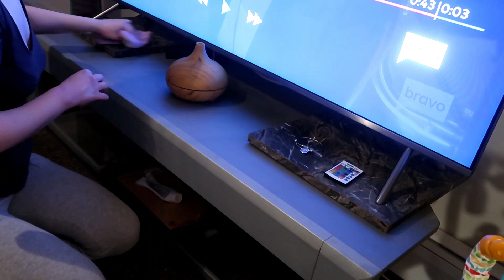ALL DAY CLEAN WITH ME 2019 // COMPLETE DISASTER // MESSY HOUSE TRANSFORMATION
Hey guys! Between a late Easter gathering, a girls night, and just regular life my apartment became a mess. I hope this all day clean with me gives you some extreme cleaning motivation to clean your apartment and please let me know if there any videos you would like to see!

~ Jill

Track: Rogers & Dean - No Doubt (Rival x Cadmium Remix)